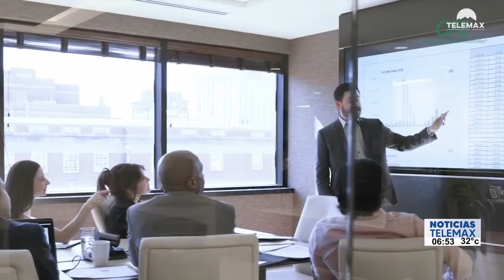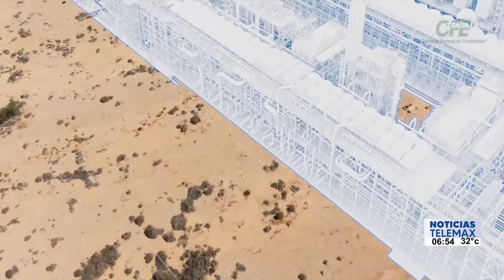Con más de 13,000 MDD, se concretó la inversión privada energética más grande en la historia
Sonora | El Presidente de la República concretó en Puerto Libertad, la inversión privada energética más grande en la historia de México.

Fragmento de NoticiasTelemax con Rosalba Wong y Tadeo López Rojas del 17 de julio del 2023.